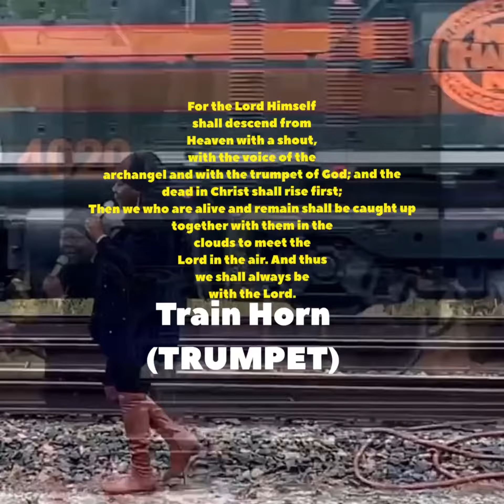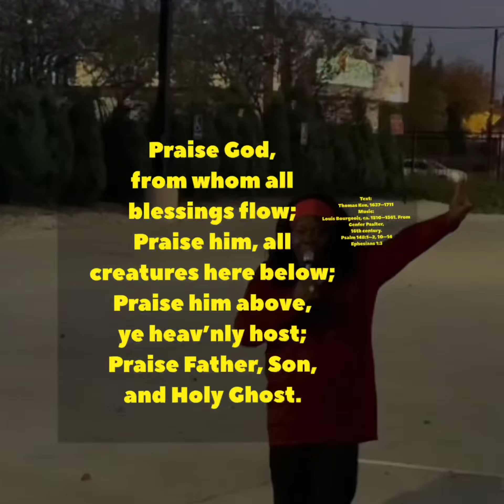The making of “GREATEST LOVE STORY” during a global pandemic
THERE’S A TRAIN A COMING…
YOU DON’T NEED A TICKET
YOU JUST GET ON BOARD